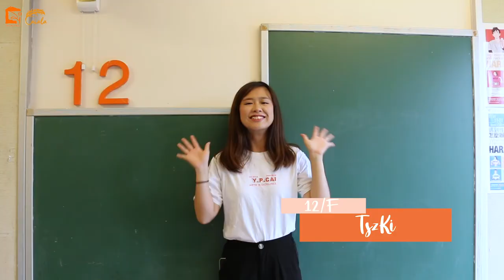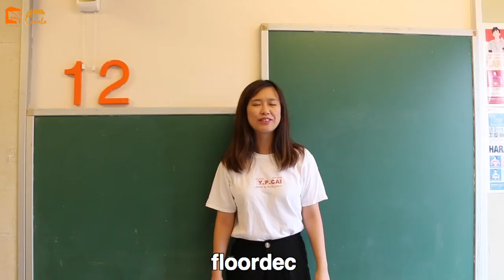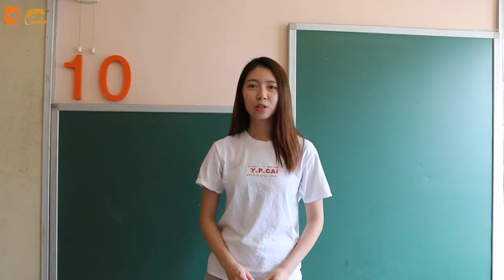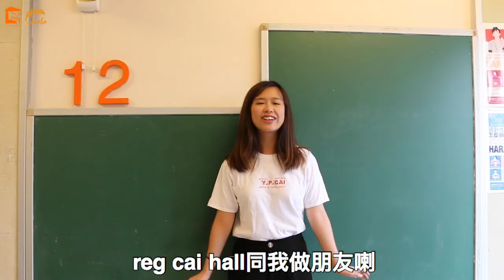HKBU Y.P. Cai Hall 2020-21 Registration Day Promotion Video 《Cai Hall 快問快答》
有人話住Hall係大學五件事之一🤩啱啱升上大學嘅Freshman 👫🏻係咪好好奇究竟大學嘅Hall Life係點㗎呢🤔

為咗俾大家了解多啲住Hall有咩好玩☺️Cai Hall有咩特色同文化🧡我哋拍咗快問快答💬由每層嘅Returning 帶大家認識下Cai Hall🍊如果你想知道平時住Cai Hall有咩做有咩玩🤪就快啲睇吓條片喇🎥

如果睇完之後想了解更多關於Cai Hall嘅嘢🤔記得要留意我哋跟住落嚟嘅Post喇📱如果有咩問題想問💬都歡迎啲DM我哋😁

See You in Cai🧡